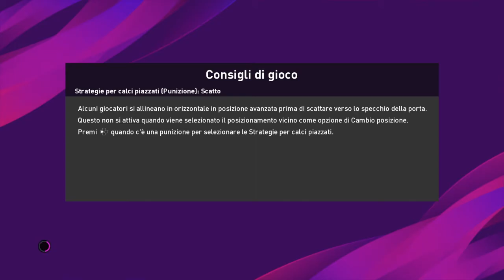eFootball Pes2020 - Squadra 3 stelle vs Barcellona diff. Leggenda - MyClub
Guardate la partita e dovete capire come so difendere e giocare. poi però on-line divento il Crotone (senza offesa) con Squadrone a 5 stelle da 4150 di Forza Squadra!
Spero che Konami veda questo video e che riesca a spiegarmi tutte le sconfitte assurde in partita Classificata. avrò poi vinto ai rigori ??